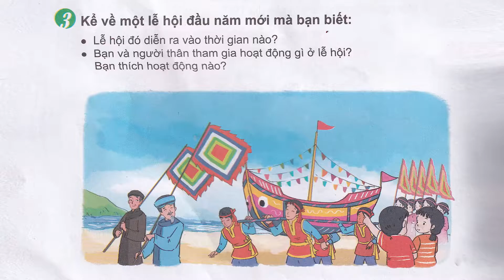GIỚI THIỆU SÁCH GIÁO KHOA BÀI 14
Bằng kinh nghiệm sáng tạo và tâm huyết với nghề, chúng tôi cung cấp đa dạng nhiều loại dịch vụ để biến đổi theo từng yêu cầu của khách hàng:
Dịch vụ quay phim chụp ảnh sự kiện chuyên nghiệp.
- Quay phim giới thiệu doanh nghiệp
- Dịch vụ quay phim quảng cáo
- Quay phim quán ăn, nhà hàng, coffee
- Quay phim cưới hỏi, Event, Livestream
- Dịch vụ thu âm quảng cáo, quay MV ca nhạc, phát hành Album âm nhạc

Công ty TNHH truyền thông đa phương tiện Kimchi Media